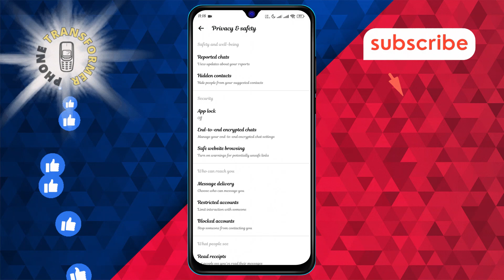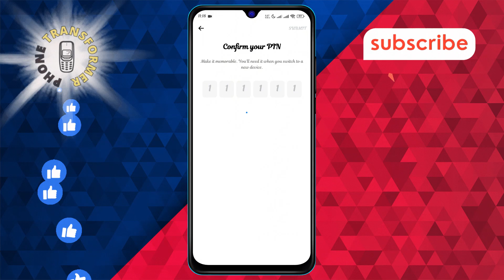How to Reset PIN on Messenger in Android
Forgot your PIN or need to update it? Discover how to reset your PIN on your Android device with this easy guide. We’ll walk you through the steps to ensure you can regain access to your account quickly and securely. By following these instructions, you can manage your PIN settings and keep your messaging experience safe and hassle-free.

- How to reset PIN on Android app
- Change PIN for Messenger account
- Update Messenger PIN settings
- Recover PIN on Android Messenger
- Manage PIN on messaging app